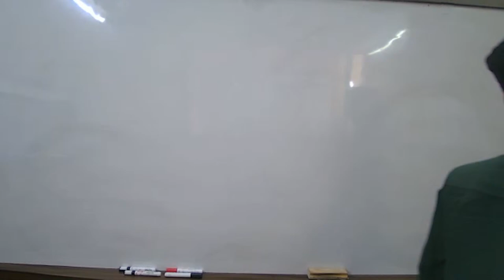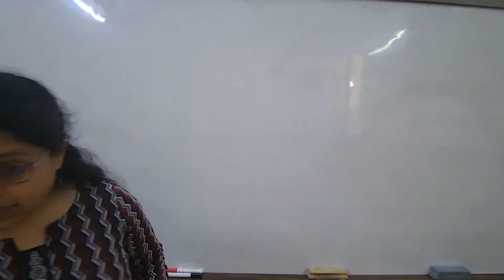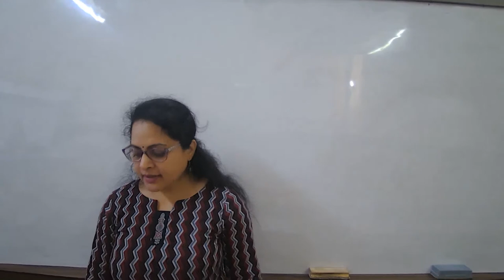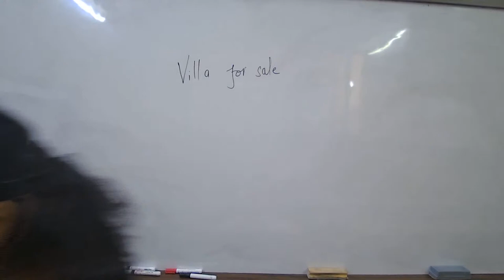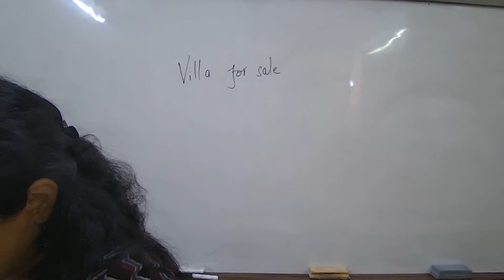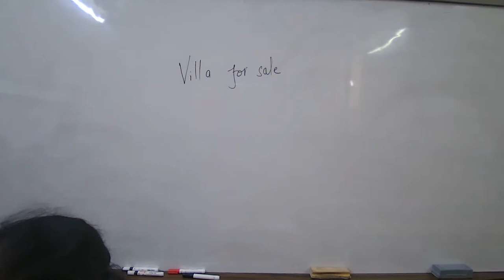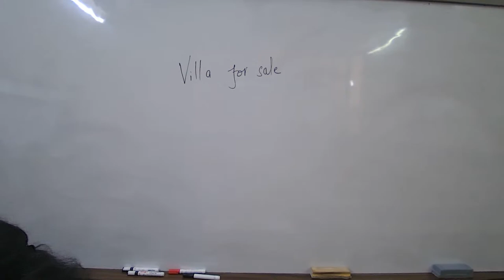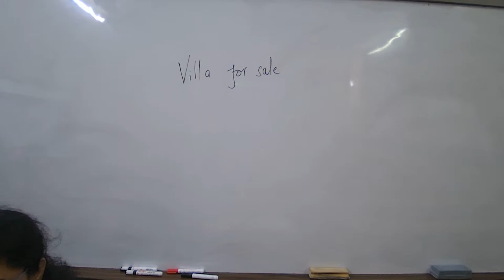SND24 - IX CBSE ENGLISH ND 03/08/2023 - The Bishop's Candlesticks